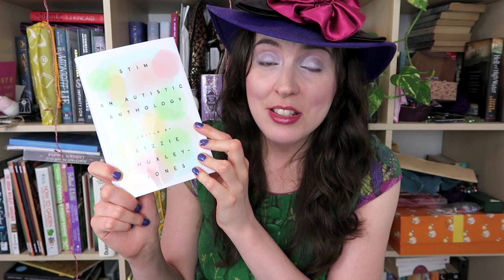March 2021 Wrap Up: Drive Your Plow Over the Bones of the Bridgerton Novels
The Tyranny of Lost Things by Rhiannon Lucy Cosslett (buy on Amazon
Drive Your Plow Over the Bones of the Dead by Olga Tokarczuk (buy on Amazon
The Story of My Tits by Jennifer Hayden (buy on Amazon
Four Sisters: Enid by Cati Baur and Malika Ferdjoukh (buy on Amazon
Strong Female Protagonist Book One by Brennan Lee Mulligan and Molly Ostertag (buy on Amazon
How to be Autistic by Charlotte Amelia Poe (buy on Amazon
To Sir Philip, With Love by Julia Quinn (buy on Amazon
The Secret Loves of Geeks edited by Hope Nicholson (buy on Amazon
The Lucky Escape by Laura Jane Williams (review copy via NetGalley) (buy on Amazon
The Once and Future Queen, Vol. 1: Opening Moves by Adam P. Knave, D.J. Kirkbride, and Nickolas Brokenshire (buy on Bookshop.org
The Secret of Danger Point by Kim Dwinell (buy on Bookshop.org
Orphan Black, Vol. 1 by John Fawcett, Graeme Manson, Jody Houser, Szymon Kudranski, and Cat Staggs (buy on Amazon buy on Bookshop.org: )